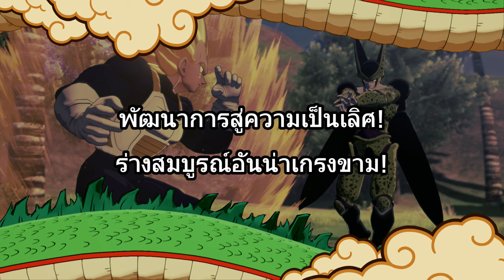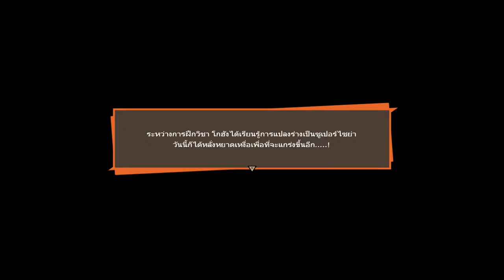เตรียมตัวให้พร้อม กับศึกประลอง "เซลเกม!" │ DRAGON BALL Z: KAKAROT #21